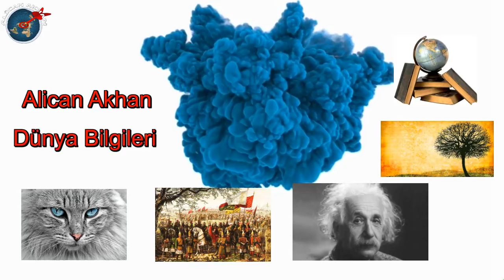En Çok Hangi Burç İnsanı Zengin Olur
Dünyanın en zengin insanlarının burcu nedir. Hangi burçtan daha çok zengin çıkar. Burcunuza göre zengin olma şansınız nedir?